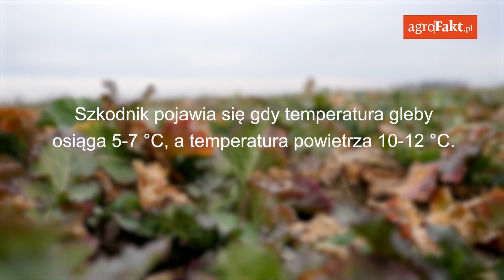Prosto z pola: Jak zwalczać szkodniki łodygowe w rzepaku? – 27 marca 2019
Tematem kolejnego odcinka drugiego sezonu cyklu „Prosto z pola” są szkodniki łodygowe rzepaku. Jak je zwalczać? Obejrzyj film i sprawdź, jak sobie poradzić ze szkodnikami!